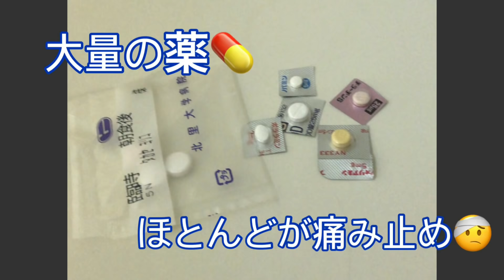【入院日記】人生何が起こるかわからない 病気編 part3 Jul 2018 ☆ YORIKO makeup